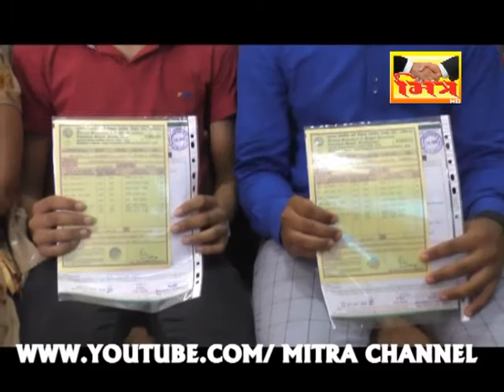12 PARINAM; VEDROAD SAWAMINARAYAN SHALA _ SURAT || MITRA CHANNEL